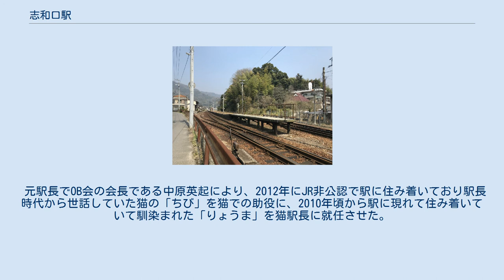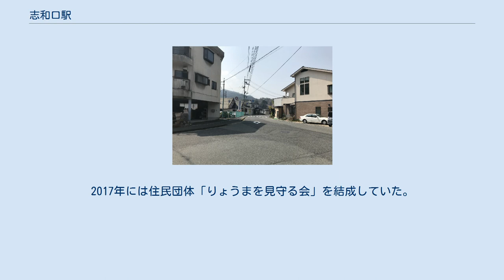志和口駅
構内踏切からのホーム（奥は広島方面） 南側から望む駅のホーム 駅前の様子 志和口駅（しわぐちえき）は、広島県広島市安佐北区白木町大字市川にある、西日本旅客鉄道（JR西日本）芸備線の駅である。
 旧白木町の中心、旧市川村・旧秋越村の境界に位置する。
駅名の「志和」は、近接の東広島市志和町が由来。
当初、市川村が駅を現在より北側の自村内に設置すること、駅名を「市川」にするよう強く求めた。
しかし、前者は地形上の理由で、後者は既に市川駅があったことからかなわず、村同士で協議した結果、「志和口駅」になった。
 駅舎前の旧道は、1990年代に新道が開通する以前は中国ジェイアールバス雲芸南線の路線であった。
駅前にバス停が存在し、狭隘な駅前広場で区間便が旋回することもあった。
 志和口から東広島市志和町へは芸陽バスの路線があったが、利用者が少なく、1972年に廃止された。
志和タクシーが廃止代替路線として志和堀 - 志和口を運行したが、現在は完全に廃止されている。
 2010年頃から当駅に出没するようになったネコが「りょうま」と名付けられ、非公認ながら地元では駅長として扱われた。
その効果で2016年までに約1万人を集めたものの、2019年2月12日に死去した。
 島式ホーム1面2線を持つ列車交換可能な地上駅。
線路西側三次寄りにある駅舎はコンクリートの平屋で、ホームへは構内踏切で連絡する。
簡易型券売機を設置している他、便所は男女共用の水洗式である。
 広島駅が管理し、JR西日本広島メンテックが駅業務を受託する業務委託駅。
みどりの窓口設置駅だが、一部休止する時間帯がある。
ICOCAはサービスエリア外で使えない。
駅スタンプは「シャクナゲ・鎌倉寺山の駅」。
 みどりの窓口営業時間 （月から金）6:40～8:50　9:30～10:40　11:00～11:30　13:40～14:45　15:30～16:10　16:30～16:45　17:05～19:00 （土日）8:00～8:50　9:30～10:40　11:00～11:30　13:40～14:45　15:30～16:10　16:30～16:45　17:05～18:20 以下の情報は、広島市統計書及び広島市勢要覧に基づいたデータである。
 以上の1日平均乗車人員は、乗車数と降車数が同じであると仮定し、年度毎総数を365（閏年が関係する1975年は366）で割った後で、さらに2で割った値を、小数点第二位で四捨五入。
 元駅長でOB会の会長である中原英起により、2012年にJR非公認で駅に住み着いており駅長時代から世話していた猫の「ちび」を猫での助役に、2010年頃から駅に現れて住み着いていて馴染まれた「りょうま」を猫駅長に就任させた。
2014年にちび助役は老衰で亡くなった。
日本国内だけでなく海外からの反響・海外からの駅長を見に来る訪問者もおり、駅の活性化に一役買っていた。
2017年には住民団体「りょうまを見守る会」を結成していた。
ただ、りょうまは2019年2月7日に体調が急変し、同月12日に亡くなっている。